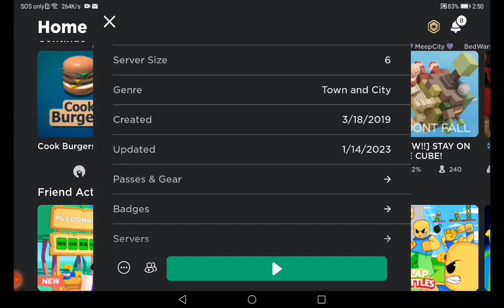Make the best burger in roblx! lets get $400 for safety hat - COOK BURGER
Me and my uncle love playing roblox and hope like our videos!